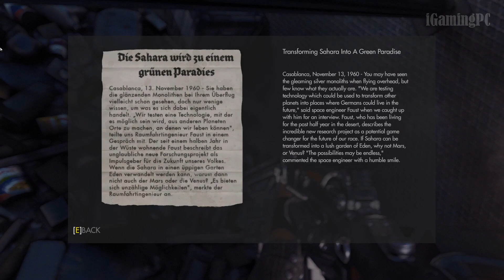Wolfenstein The New Order Gameplay Walkthrough Part 7 (1080p PC) - No Commentary